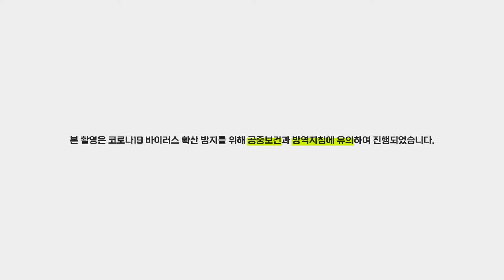양평군 홍보대사 이선희셰프와 함께하는 산나물 요리교실 3탄! 산나물골뱅이무침[양평군]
신선하고 맛있는 양평의 산나물과 이선희 셰프만의 특별한 비법이 만났다?!
양평군 홍보대사 이선희 셰프와 함께하는 산나물 요리교실 3탄!
우리아이 영양간식 우리아빠 술안주!
건강과 맛 모두 챙긴 비법을 지금 공개합니다!